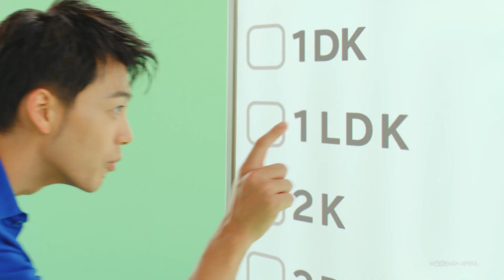RECRUIT SUUMO CM 「竹内さんのカンタン住まい探し条件」篇 15秒